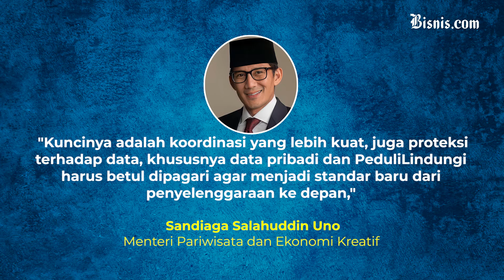Waduh! Ribuan Orang sakit Terdeteksi Beraktivitas di Mall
Angka Covid-19 sudah melandai, tapi bukan berarti pandemi sudah usai. Oleh karena itu, masyarakat belum dapat bebas bepergian, terutama bagi masyarakat yang kurang sehat.

Dari aplikasi PeduliLindungi, pemerintah mendeteksi sekitar 1.625 orang dalam kondisi tidak sehat beraktivitas di ruang publik.

Hal inipun mendapat atensi pemerintah dan akan segera dievaluasi agar tidak ada penyebaran ke masyarakat lain.